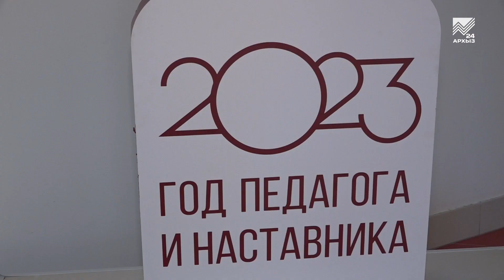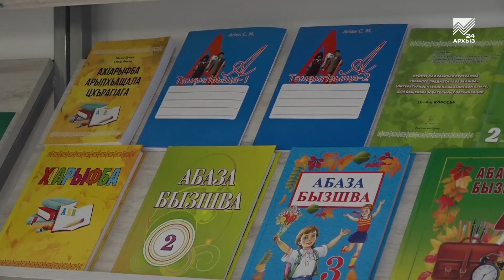Фатима Лайпанова — победитель конкурса учителей родного языка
Вопросам сохранения и развития родных языков на территории Карачаево-Черкесии всегда уделялось много внимания. В республике проводятся конкурсы среди педагогов, организуются круглые столы и совещания. Цель одна — чтобы родной язык субъектообразующих народов региона не исчез из нашего общения. На одном из таких мероприятий, что прошло по поручению главы КЧР Рашида Темрезова, побывал и наш корреспондент.